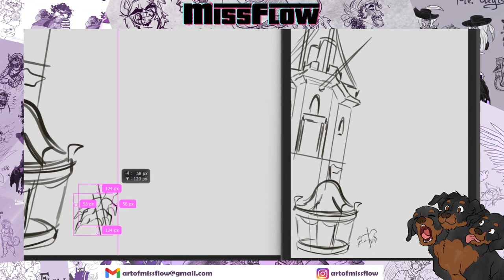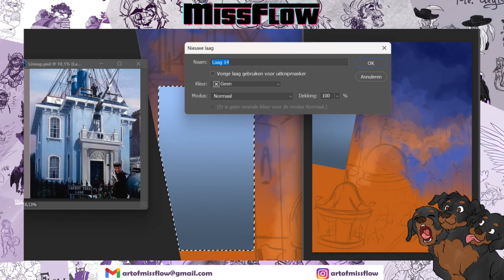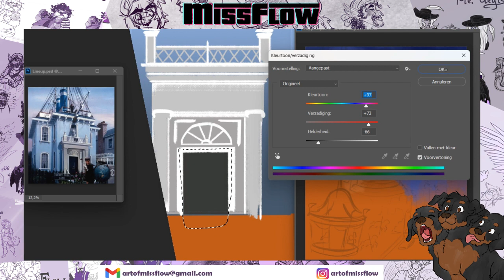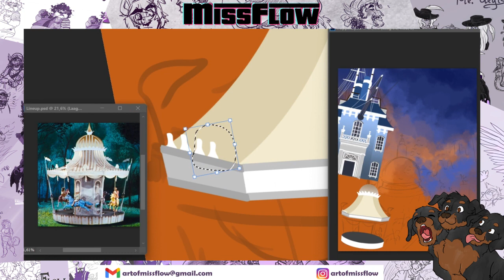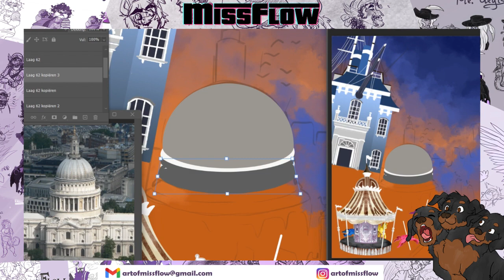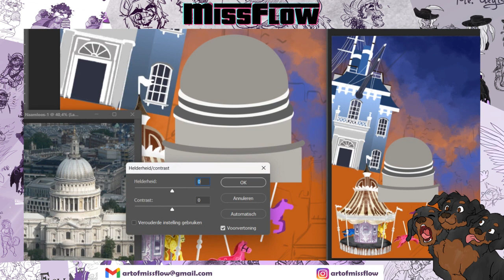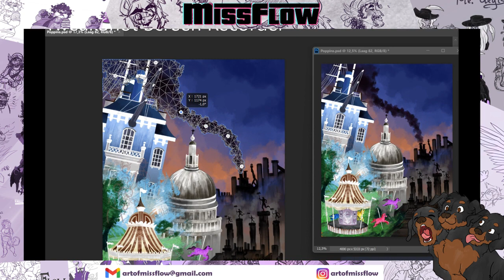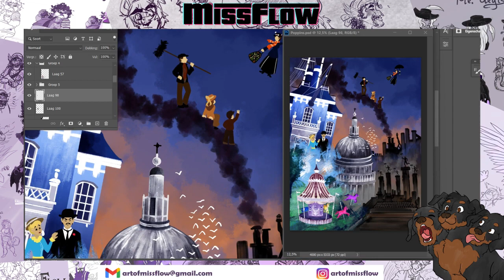Mary Poppins - And me drawing it!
I didn't mention anything related to the author of the books and the production of Mary Poppins because I might do Saving Mr. Banks in the future. There I'll adress anything relating to that. This video is purely about the movie itself and what it means to me!